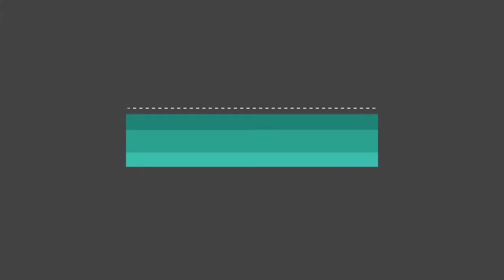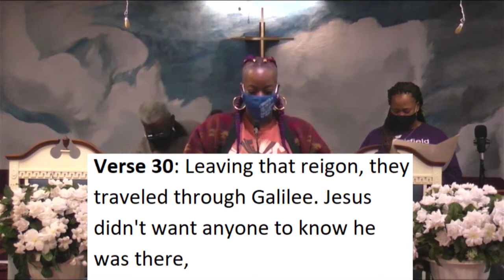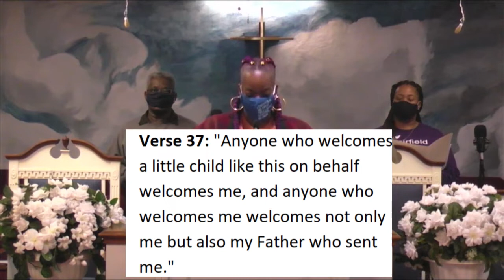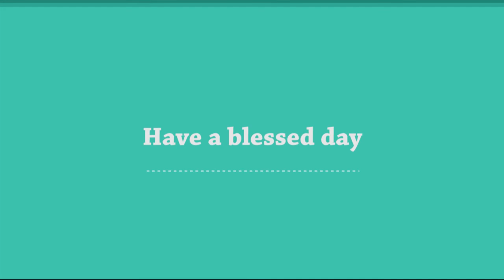The word from Rev. Darrell Taylor | 3rd Sunday | 1/17/2020